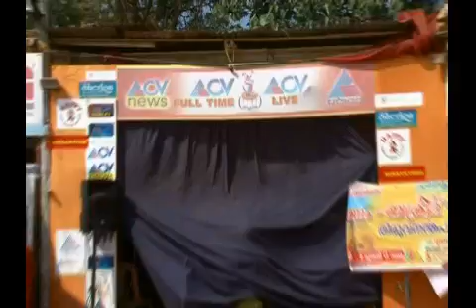പടിയിറങ്ങിയത് അഭിമാനത്തോടെ ......പുരസ്‌കാരങ്ങള്‍ക്കപ്പുറം കൂട്ടായ്മയുടെ ഒരു കൂട്ട്‌